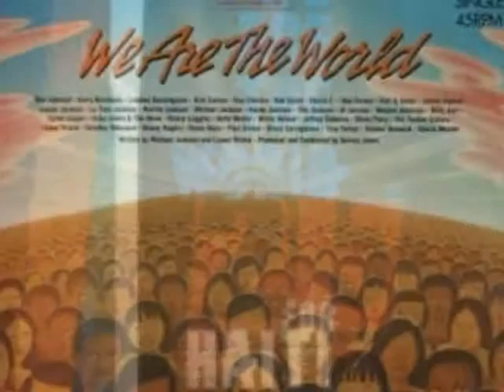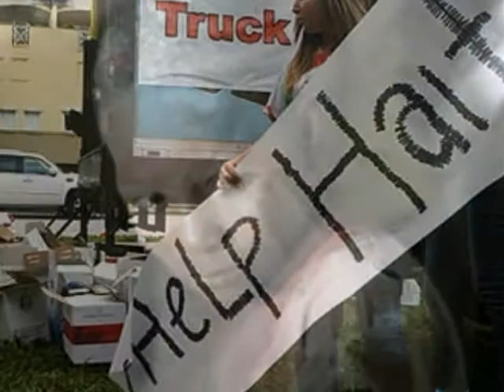GREAT HAITI VIDEO